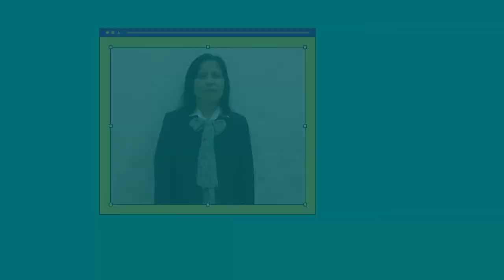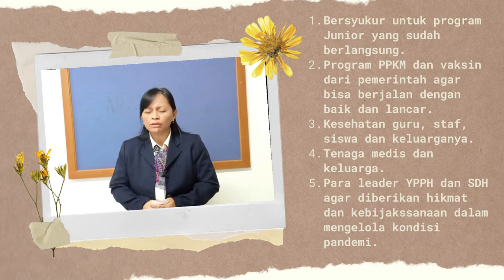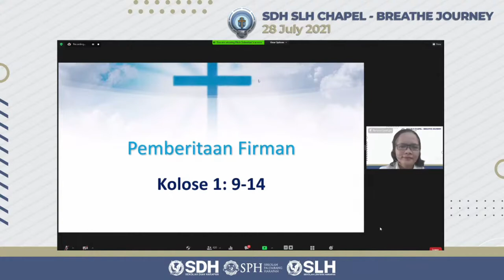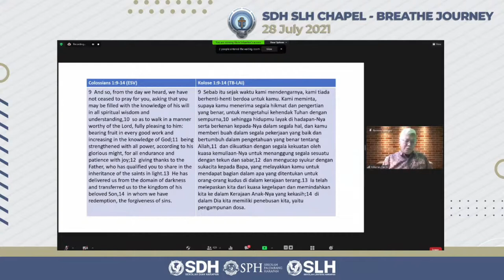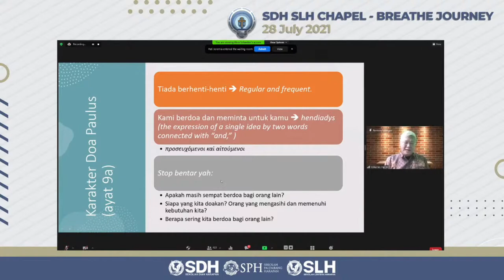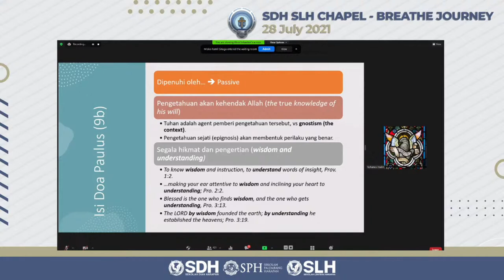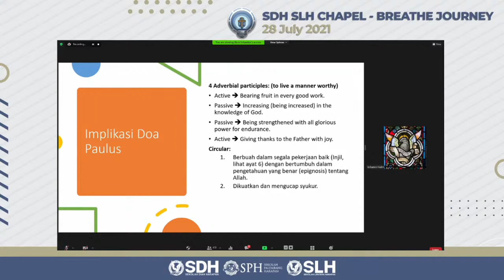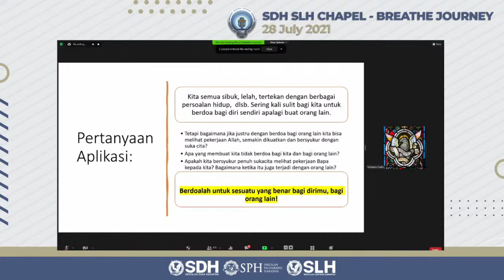SDH Makassar Teachers & Staffs Chapel 22 Sept 2021